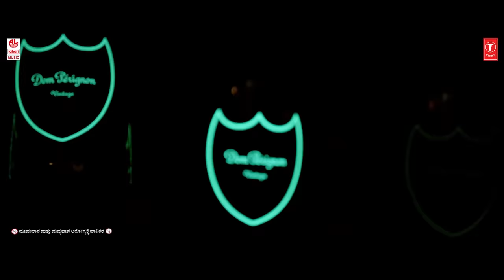Tarak Video Songs | Kudi Maga Full Video Song | Challenging Star Darshan, Sruthi Hariharan, Devaraj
Watch Kudi Maga Full Video Song from Tarak Latest Kannada Movie  Ft. Challenging Star Darshan, Sruthi Hariharan, Shanvi Srivastava, Devaraj. Music Composed by Arjun Janya & Directed by Prakash.

Watch Tarak Full Video Songs on Lahari Music Channel. This movie is produced by Lakshana Dushyanth Under the Banner of Shree Chowdeshwari Cine Creations & Shri Jaimatha Combines.

Song: Kudi Maga
Album/Movie: Tarak
Artist Name: Darshan, Sruthi Hariharan, Shanvi Srivastava
Singer: Vyasa Raj
Music Director: Arjun Janya
Lyricist: Hari Santhosh
Music Label: Lahari Music

Operator Codes :

1) Kudi Maga

2) Ba Baro Friendu Kudi Maga

3) Beyaru Kudi Maga

4) Thaleyu Kettaga Kudi Maga